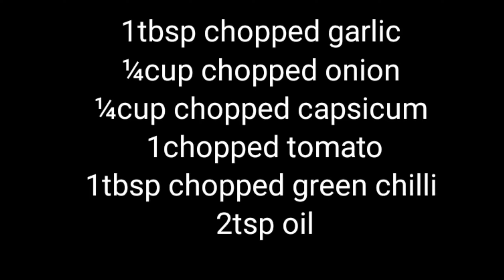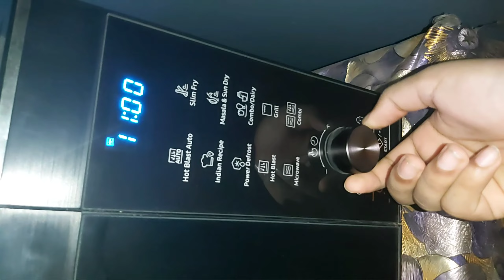Pocket Bread Recipe